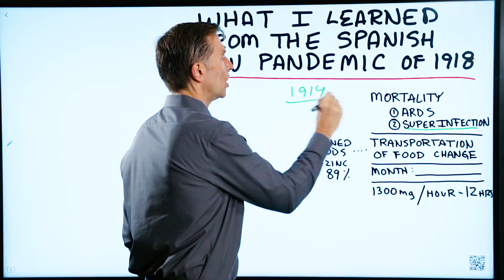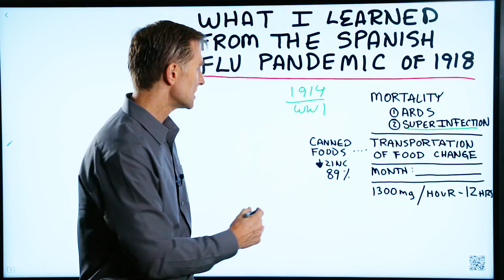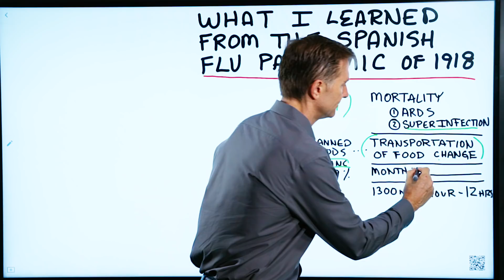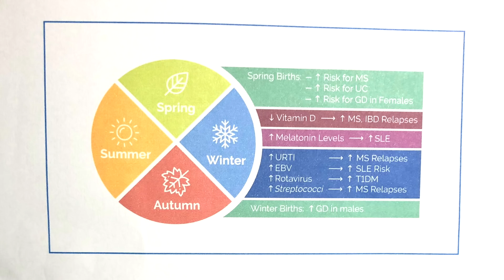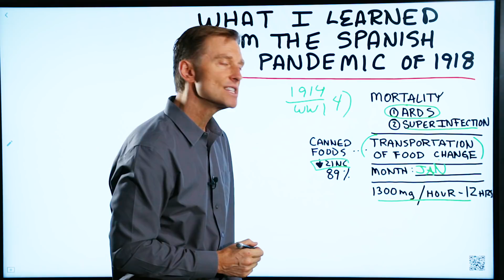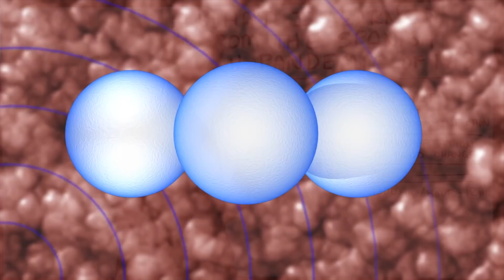Lesson From Spanish Flu Pandemic Of 1918 - Acute Respiratory Distress Syndrome (ARDS) – Dr.Berg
Recent research uncovered some important lessons from the 1918 Spanish flu pandemic.

Timestamps:
0:00 Important lessons from the 1918 Spanish flu pandemic
1:05 Researchers only recently discovered two factors that caused most deaths
2:57 I explain the significance of the month the Spanish flu pandemic began

In this video, I’ll share important lessons from the 1918 Spanish flu pandemic, in which 50 to 100 million people died worldwide. Isn’t it odd that so many people would die out of the blue? Here’s something interesting: they didn’t die of the virus itself. While the virus was involved, it’s not what killed them.

In autopsies done on exhumed bodies, researchers discovered most of the mortality was caused by two factors, acute respiratory distress syndrome (ARDS) and what’s called superinfection.

With ARDS, the lungs fill up with fluid, causing the person to drown in their own bodily fluid as well as their mucus to get stuck in their lungs. On top of this, there was a superinfection involving bacteria, not virus. The combination of these two caused the deaths.

A good portion of flu deaths involved people in their 20’s. Normally, the flu affects young children and elderly people. So what happened?

Well, four years earlier than the pandemic was World War I, resulting in a significant change in diet because food had to be transported great distances. Since the food had to be preserved, a lot of it was canned. And canning significantly decreases the zinc in food. Zinc is highly important to your immune system. This change affected both the military and people at home because of food rationing. Fewer fresh vegetables were available. People developed nutritional deficiencies, increasing their susceptibility to infection over the four years between the war and the pandemic.

The pandemic began in January, the month when vitamin D deficiencies are at their peak. When you have low vitamin D, your immune system doesn’t work too well. Your risk factor for lung problems goes way up. Vitamin D helps you access cortisol, which is an anti-inflammatory hormone.

I linked below to a chart describing which illnesses are associated with months of the year. In the winter, you have an increased risk of upper respiratory infections, relapses of multiple sclerosis (MS) and other autoimmune diseases, and Epstein Barr virus coming out of remission. Among other problems!

But why did so many young people die? Well, because they were treated with such high levels of aspirin that they were at high risk for pulmonary edema and increase the bacterial load. The combination of vitamin D and other nutritional deficiencies, and overdoses of aspirin were responsible for the deaths in the pandemic.

I explain important lessons learned from the Spanish flu pandemic of 1918.